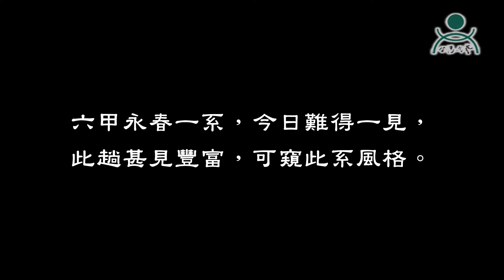六甲 龍湖宋江陣 永春拳 紡車輪 Kung Fu